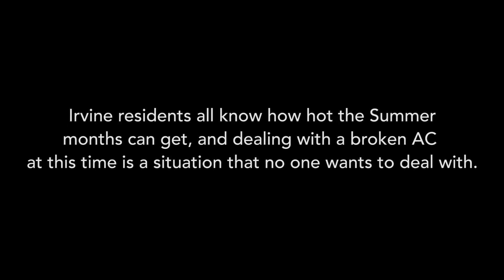Hot Summer? Broken AC? Don't Sweat it! Call We Care, We'll Stop By Your Irvine Home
Irvine residents all know how hot the Summer months can get, and dealing with a broken AC at this time is a situation that no one wants to deal with.

Our We Care HVAC technicians treat our Irvine residents like neighbors, because, at the end of the day, that's what we are - a community of good people trying to help each other out.